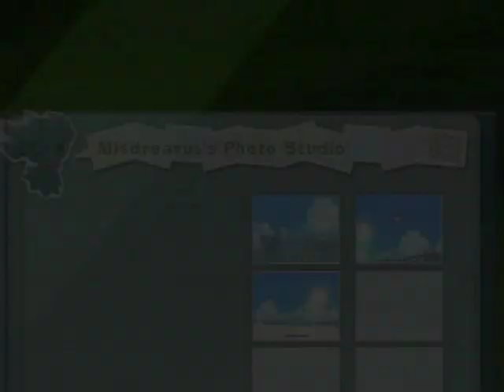Pokepark 2: Wonders Beyond Walkthrough Part 6: From City to Country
Finishing up the scraps that was can do right now in the Cove Area, we check out the game's "central hub" of sorts and trot over to a very tranquil area! Ahhhhh, it's so nice...

Zzzzzzzzzzzzzzz...